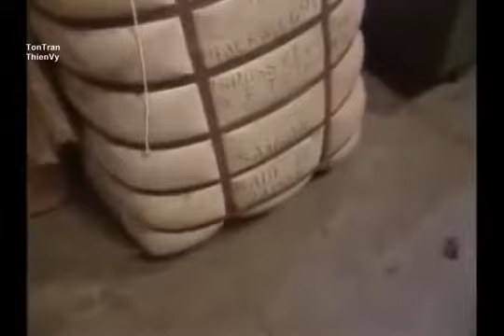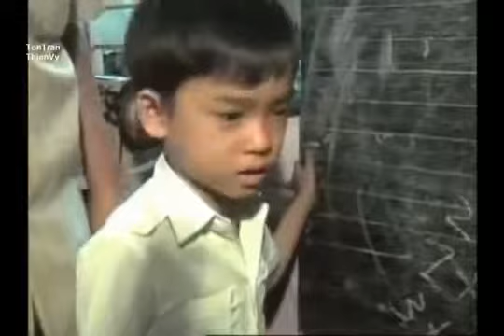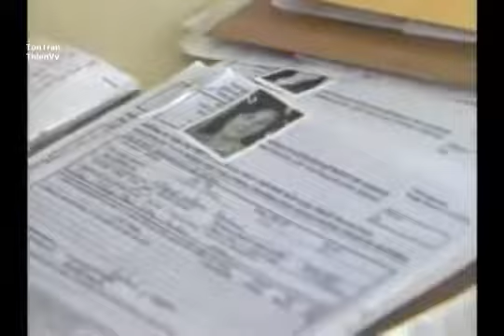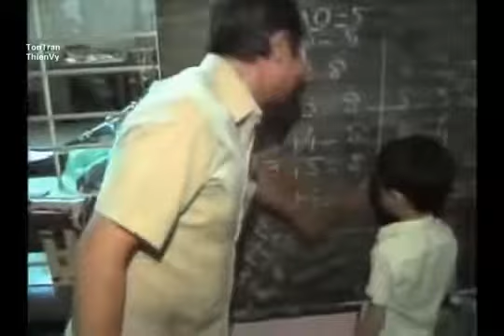Vietnam: Talking to the People (part 2 of 4)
1985: DCTV returns to the war-torn land to locate many of the subjects they filmed eight years before, just after the fall of Saigon. The resulting film, Vietnam: Talking to the People, offers.

1985: DCTV returns to the war-torn land to locate many of the subjects they filmed eight years before, just after the fall of Saigon. The resulting film, Vietnam: Talking to the People, offers.

1985: DCTV returns to the war-torn land to locate many of the subjects they filmed eight years before, just after the fall of Saigon. The resulting film, Vietnam: Talking to the People, offers.